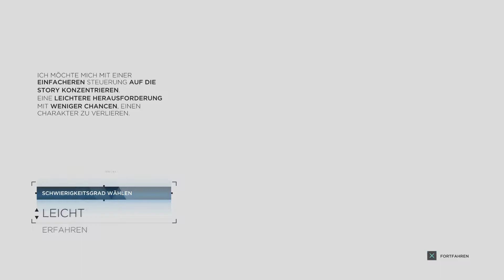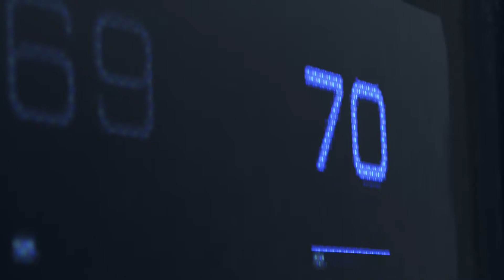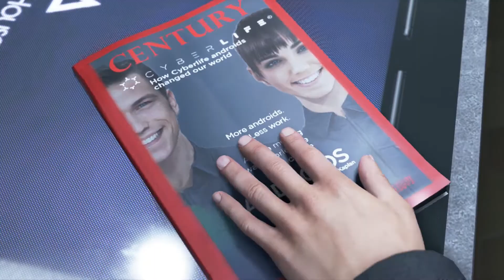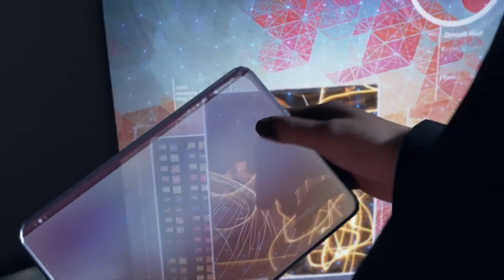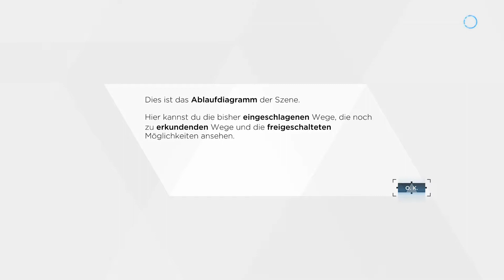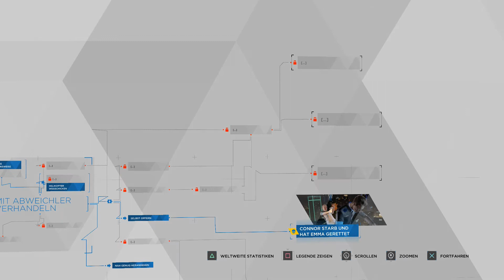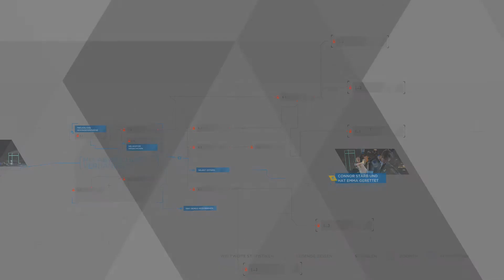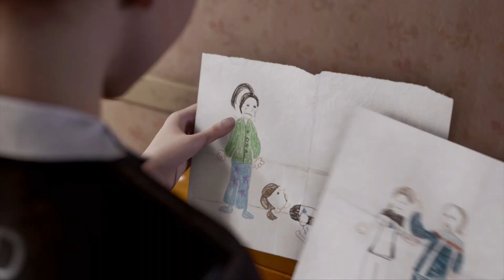Detroit Become Human Gameplay: Die Geisel ! - Ab den 25.05 Mai [PlayStation 4]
Die Welt ist, was du daraus machst … Gestalte die Zukunft!

Erkunde die zahlreichen Schicksalswege der Charaktere und führe sie durch eine sich verzweigende Geschichte, die sie dazu zwingt, sich komplexen persönlichen Fragen zu stellen und in letzter Konsequenz auch die Natur ihrer eigenen Existenz infrage zu stellen.

Werde menschlich. Eine fesselnde Erzählung …

FEATURES:
• Entscheidungsbaum: Der Spieler entscheidet durch sein Handeln über den Verlauf der facettenreichen Geschichte
• Reales Setting: Die Stadt Detroit in einer futuristischen Vision
• Spielbare Charaktere: Mehrere spielbare Charaktere
• Entscheidungen und Konsequenzen: Keine Entscheidung kann rückgängig gemacht werden, auch bei Detroit Become Human können z. B. die Figuren sterben
• Realistische Emotionen durch Performance Capturing realer Schauspieler, programmiert auf einer kompletten neuen Engine
• Herausragende Grafik, die die Grenzen zwischen realer Welt und Animation weiter auflöst